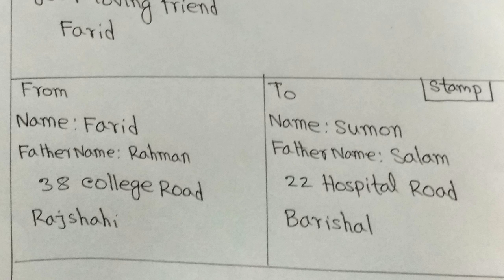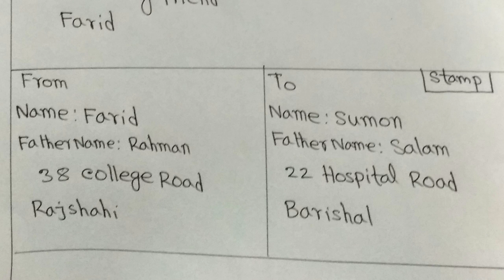উন্মুক্ত SSC HSC BA BSS Letter,একটি Letter দিয়ে সব Informal Letter,All Informal Letter one format